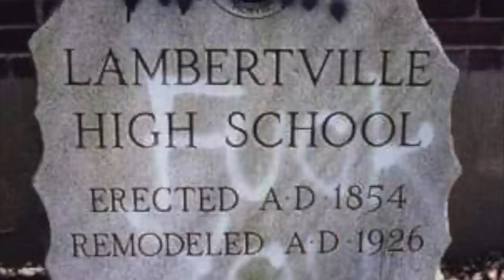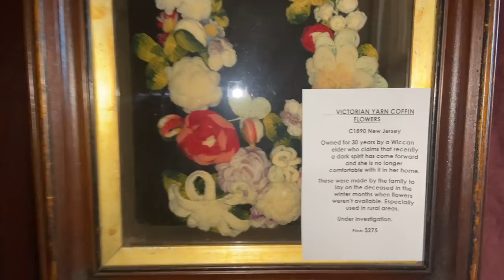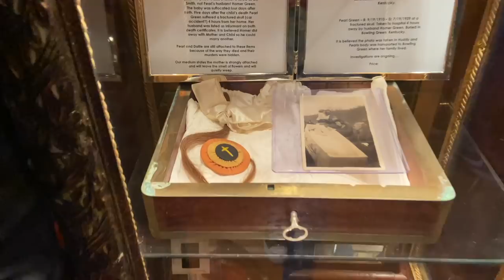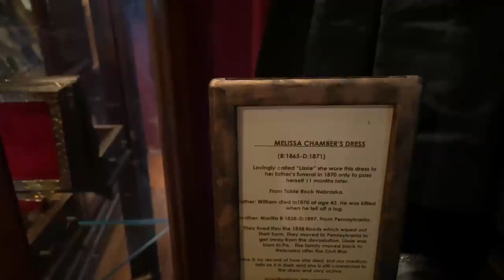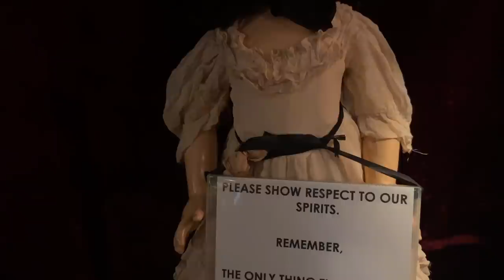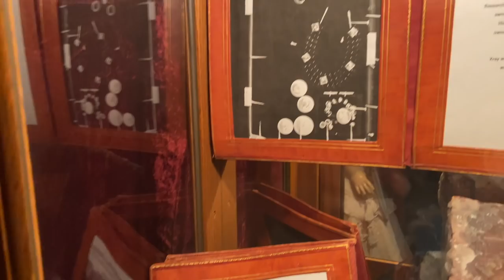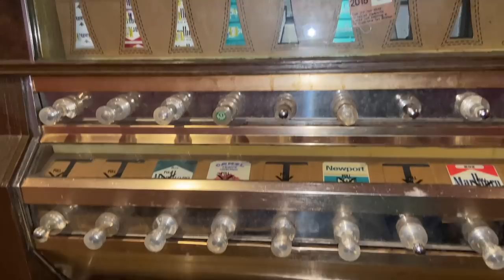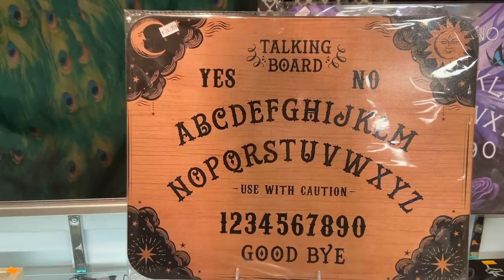You won't believe what we bought!!!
Today we go and explore a old burned down school, unfortunately the school is no longer there. If you would like to know the history of what happened and the haunting of this school, check out this website.
Lambertville High and the Legend of “Buckeye”

We also went to New Hope PA and walked around, we went into some cool shops and had lunch.

tictok
monkeybonezgaming